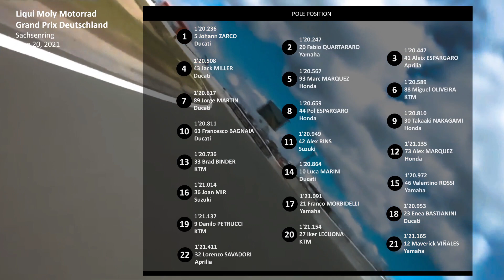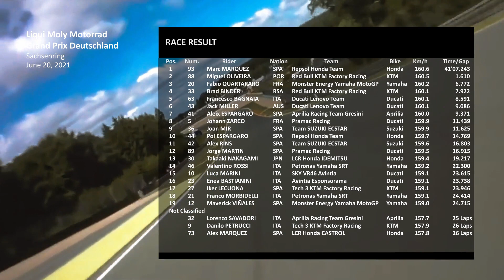MotoGP Sachsenring 2021 | Full Race RESULTS & MotoGP Standings | German GP 2021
MotoGP Sachsenring 2021 | Full Race RESULTS & MotoGP Standings | German GP 2021. Watch the MotoGP 2021 German GP Race results at Sachsenring Circuit, round 8.

Maverick VIÑALES, Johann ZARCO, Francesco BAGNAIA, Joan MIR, Fabio QUARTARARO, Alex RINS, Aleix ESPARGARO, Pol ESPARGARO, Jack MILLER
Enea BASTIANINI, Stefan BRADL, Valentino ROSSI, Miguel OLIVEIRA, Brad BINDER, Jorge MARTIN, Luca MARINI, Iker LECUONA, Franco MORBIDELLI, Lorenzo SAVADORI, Alex MARQUEZ, Takaaki NAKAGAMI, Danilo PETRUCCI.

motogp2021
Germangp
DeutchlandGP